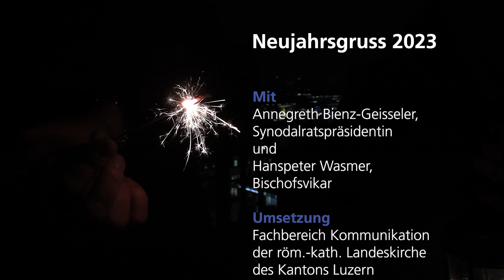Neujahrsgruss 2023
Gruss zum Jahreswechsel mit Synodalratspräsidentin Annegreth Bienz-Geissler und Bischofsvikar Hanspeter Wasmer, diesmal vom Abendweg 1 in Luzern.

Konzept und Umsetzung: Fachbereich Kommunikation der röm.-kath. Landeskirche im Kanton Luzern